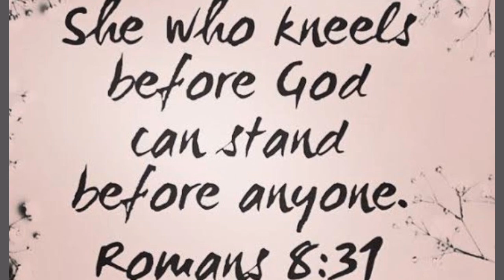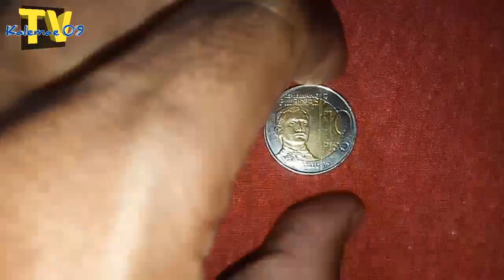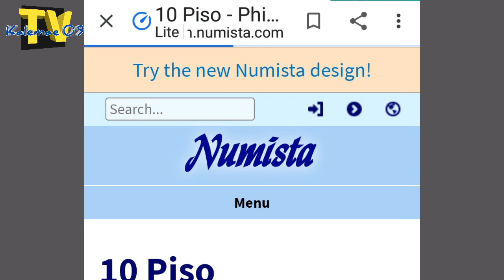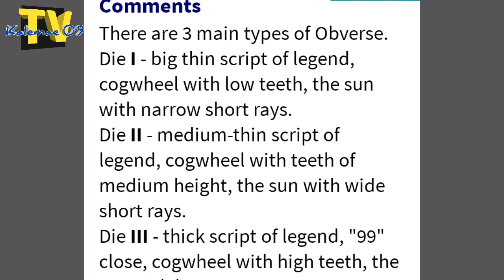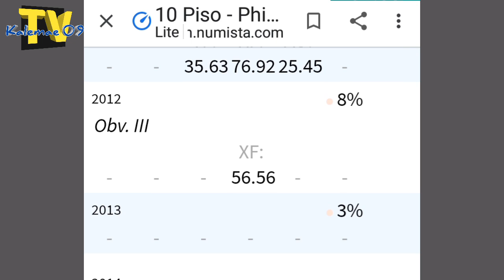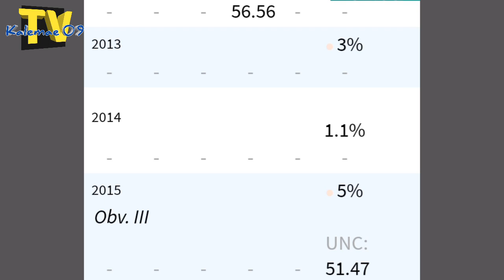Ang 2 uri ng 2013 10 piso BSP series Bi-metallic coin | KAALAMAN